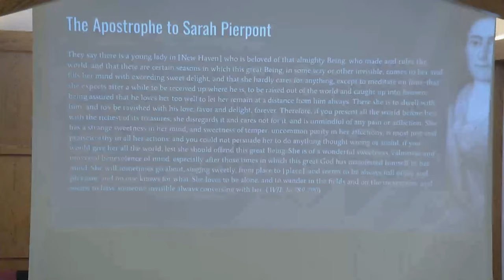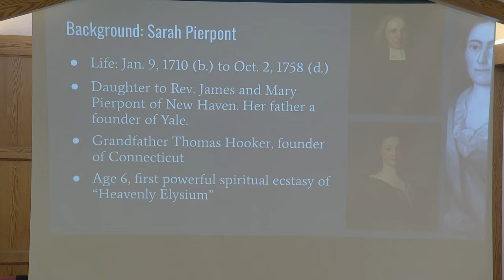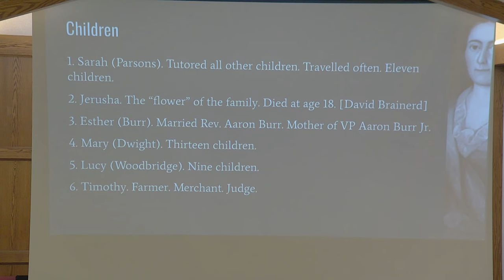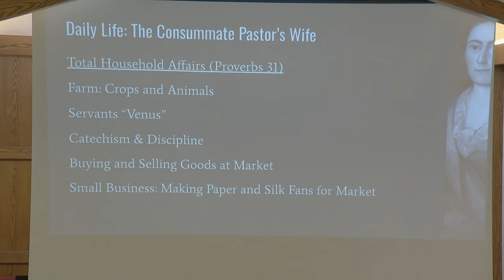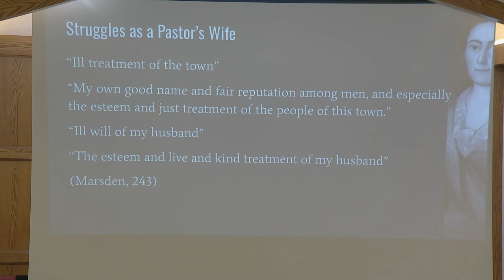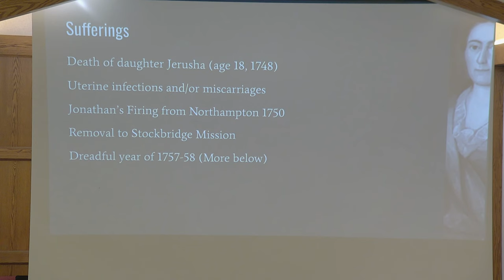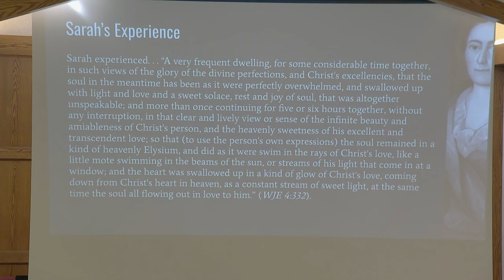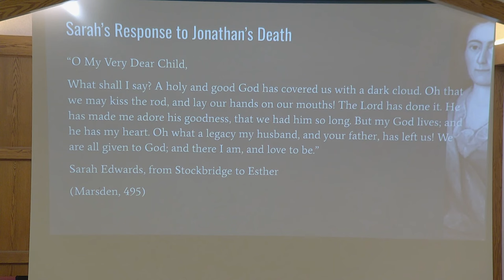Jonathan & Sarah Edwards: An Uncommon Union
In this video, we consider the life of Sarah Edwards (nee: Pierpont) the wife of Jonathan Edwards. We consider how they met, how they fell in love, their eleven children, and their ministry together. Over many years of marriage, Jonathan and Sarah Edwards were faithful to one another, and lived a model and example Christian marriage for all. Sarah had her own religious experiences in the heart of the Great Awakening, and they both rejoiced and suffered together as a married couple. They both died somewhat tragically in 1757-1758.

NEW BOOK! A Theology of Joy: Jonathan Edwards and Eternal Happiness in the Holy Trinity (Expanded Edition)

(3) MY BOOKS:
A Theology of Joy